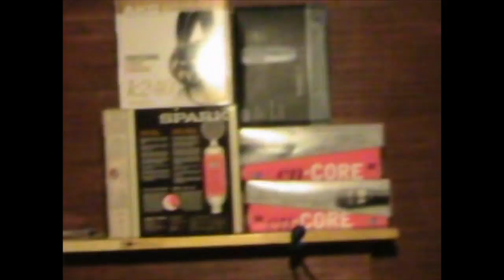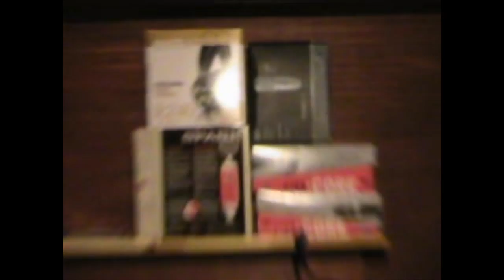Mr.Worleybyrd : Will the studio fit in the Fifthwheel? RV living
Where am I now?
Shopping at Amazon? Click this link first then do your shopping.

Here is a little update on some of the things I will take with me in the RV.
As some of you know I record music and I have down sized like you wouldn't believe. I will be taking some m audios and a krk sub, the TC helicon and a few other items. I think I will have all I need to do what I love and have more than enough space.
As far as the RV, Im leaning towards the mid bunkhouse fifth wheel. I don't think its really a bunkhouse its more of a den off the kitchen and that I do like more than the bunk setup.
Tomorrow I w